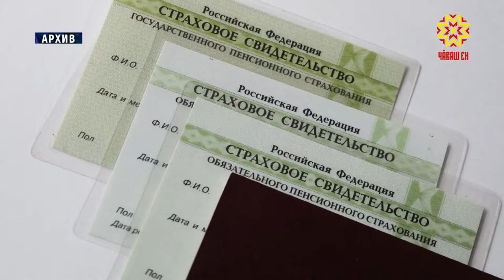В Чувашии начали автоматически оформлять СНИЛС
В Чувашии начали автоматически оформлять СНИЛС на новорожденных детей. Родителям не придется подавать специальные заявления в Пенсионный фонд или МФЦ.